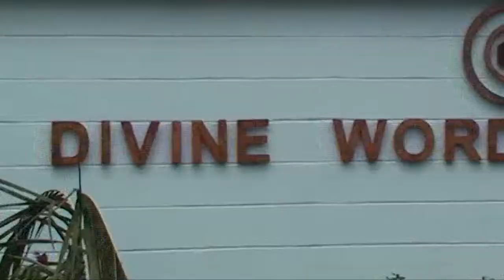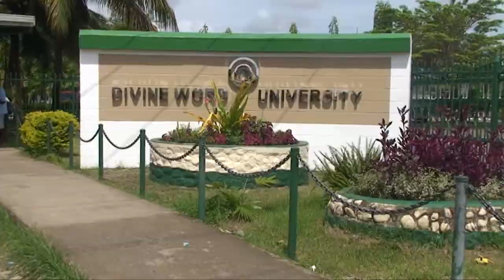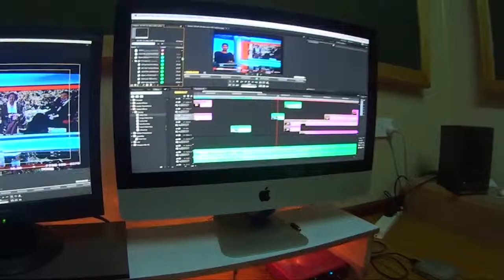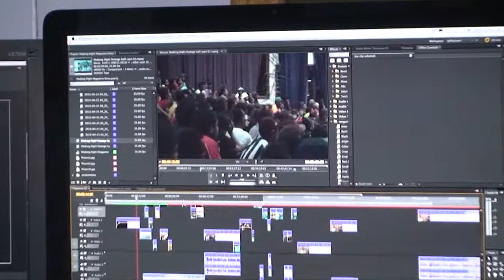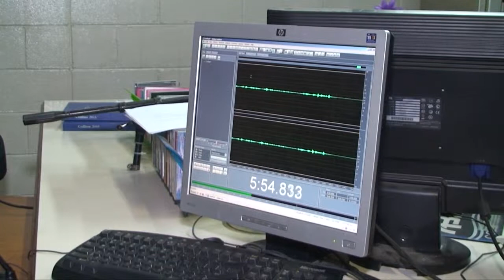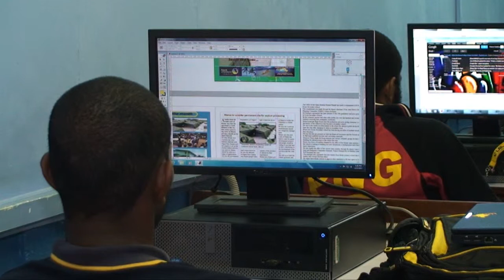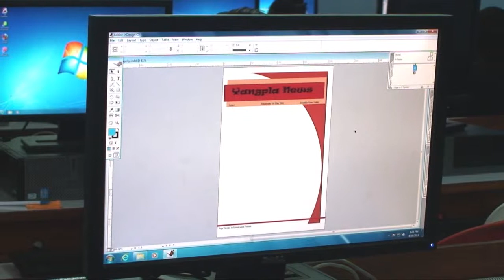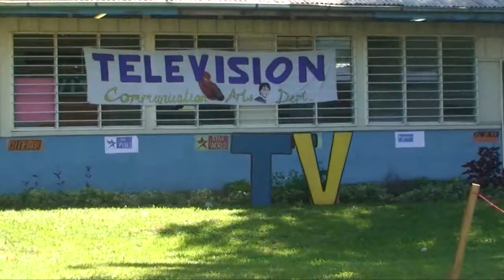The Magazine / Studio1/ Divine Word University / Papua New Guinea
Student production about the Ca department at the DIvine Word University papua New Guinea.